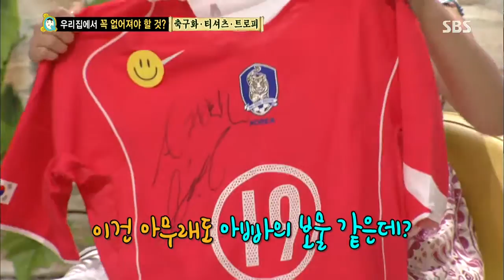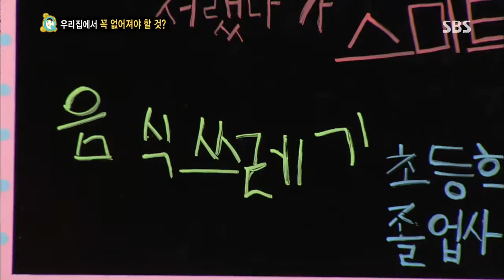130831 붕어빵 #28(2)